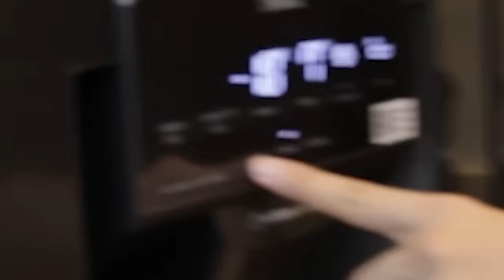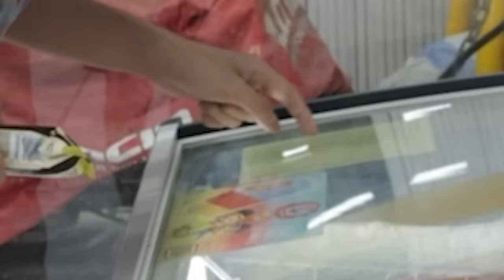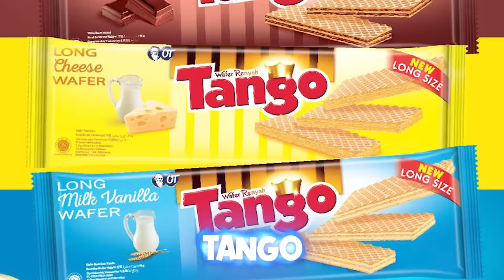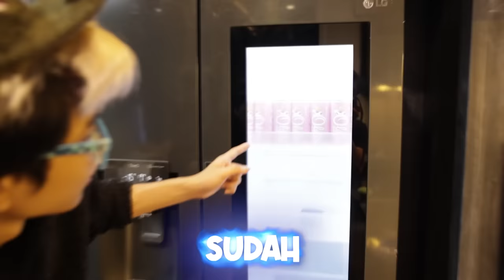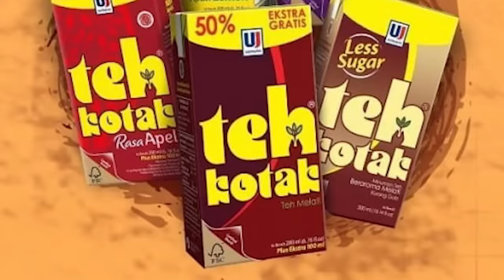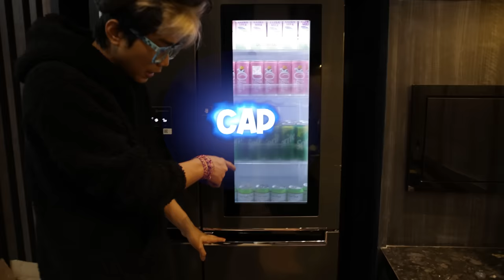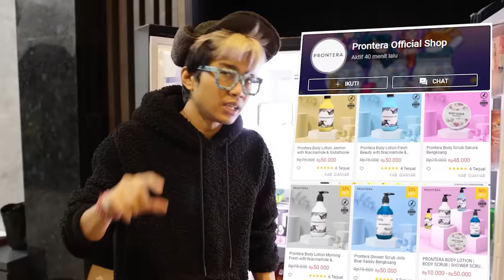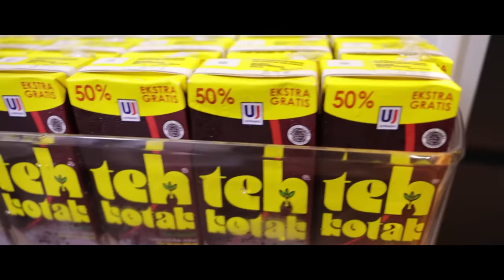ASMR NGISI KULKAS SULTAN!!! RASANYA SUPER SATISFYING BANGET AUTO BETAH!!!